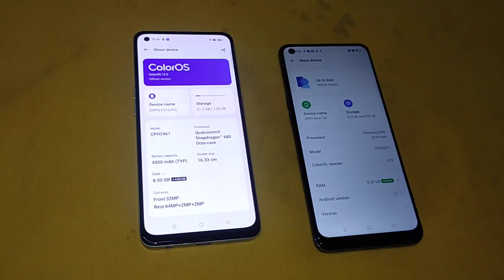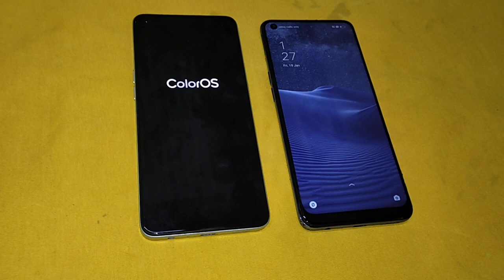Oppo F21S Pro 5G vs OPPO Reno7 5G reboot speed test / guess who win booting speed test / Mobile Fun